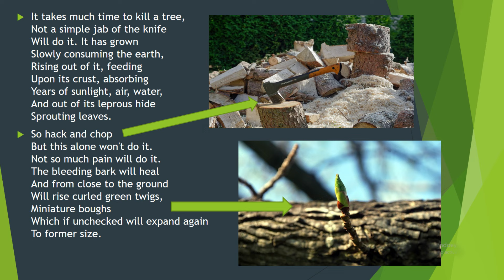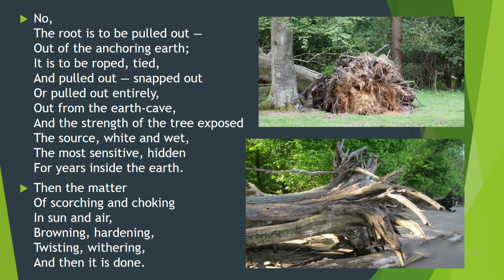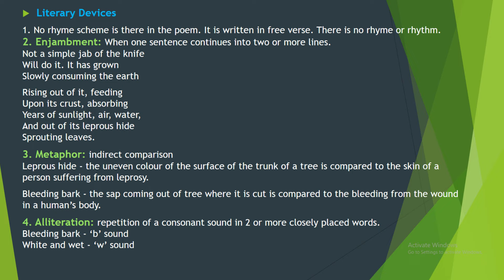On Killing A Tree|| Meaning, Analysis & Explanation in Bengali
In this video we will discuss the poem On Killing a Tree by Gieve Patel with line by line bengali meaning, analysis and explanation in Bengali. This class will be helpful for the students of class XII (WBCHSE) and Class IX (CBSE) to understand the concept,theme & poetic devices of the poem. Hope you will like the video.